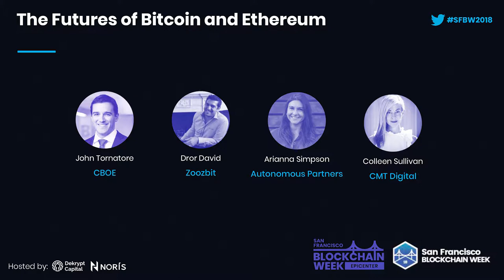The Futures of Bitcoin and Ethereum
Speakers: John Tornatore (CBOE), Dror David (Zoozbit), Arianna Simpson (Autonomous Partners), Colleen Sullivan (CMT Digital)

Futures on Cboe have now been available for nearly 10 months. How have they affected the physical coin market and where do they go from here? Next are Ether Futures – what impact will these have on the physical markets? - Hosted by CBOE